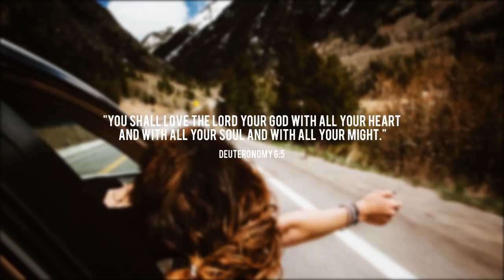DayNight (Feat. Thomas Bell)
BLSSD Music Presents Jaye Millenium with his amazing single DayNight featuring Thomas Bell off of his EP 'Signature'.

ON FIRE WITH THE KINGDOM IN HIS EYES, VIRGINIA BEACH NATIVE JAYEMILLENIUM HAS BEEN DISCOVERING THE BEAUTY OF MUSIC FROM WHEN HE WAS A NURSERY RHYME CRAVING CHILD, UP TO NOW THROUGH VIBRANT STYLES OF MUSIC. FROM RAP, TO EDM, TO POP, AND BEYOND, THIS HIGH ENERGY ARTIST IS CAPTIVATED BY THE THE THOUGHT OF BEING  "OUT OF THE BOX" WHILE ALSO HOLDING ONTO FAITH, SIMPLICITY AND CREATIVITY AND HAS CAUGHT THE ATTENTION OF RAPZILLA.COM WITH TWO OF HIS SINGLES "ALL IN" AND "RECIPE"!